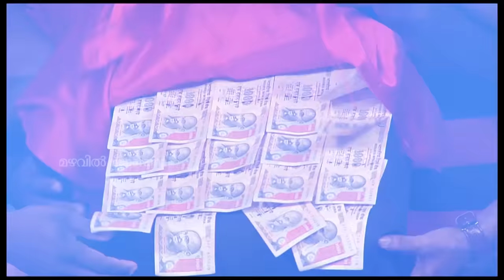Best of Comedy Festival S1| പൊട്ടിയ കുപ്പിയിലല്ലേ പൊട്ടൻ ചുക്കാദി കഷായം..! | Mazhavil Manorama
Watch Best Episodes of Comedy Festival Season 1 here